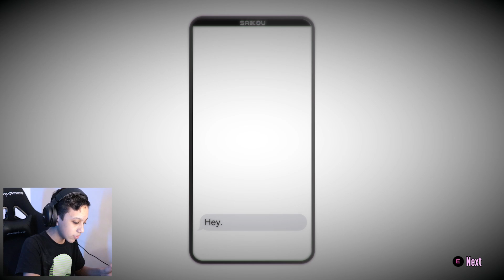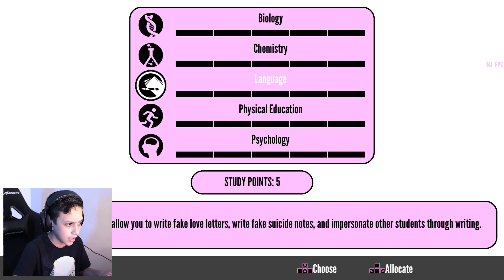JOGANDO YANDERE SIMULATOR PELA PRIMEIRA VEZ!! POLÊMICO 😬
Fala galera, vou jogar Yandere Simulator pela primeira vez aqui no canal, um jogo bastante polêmico mas que eu me divirto muito jogando.